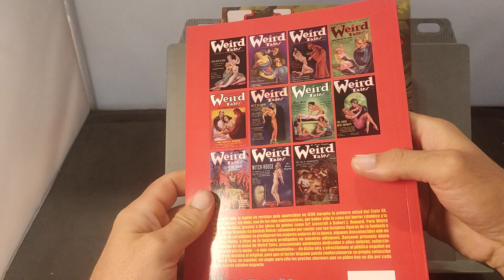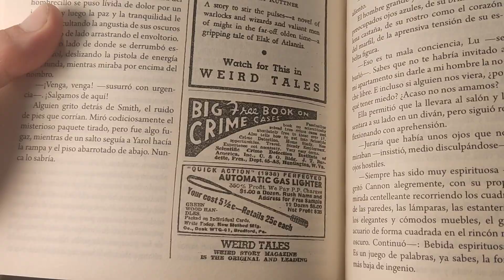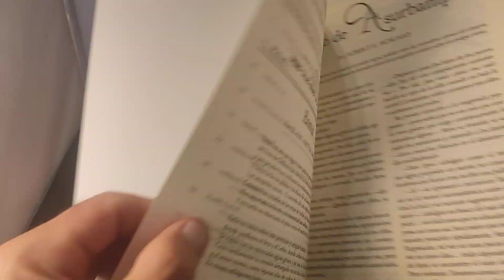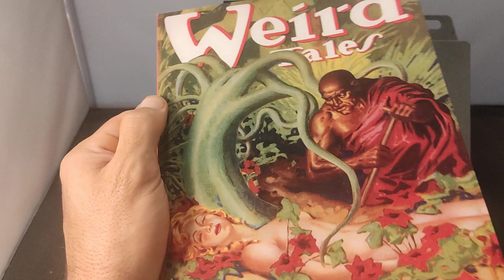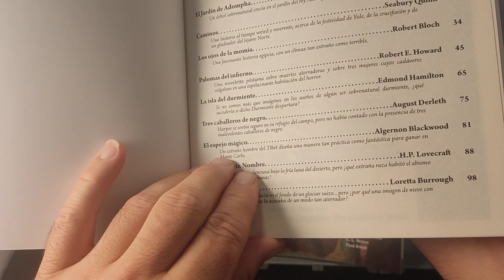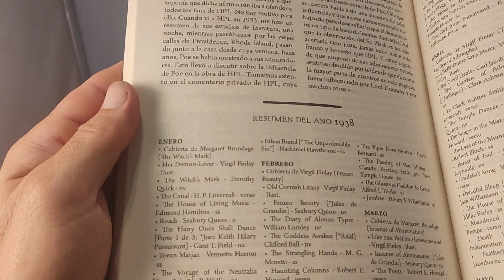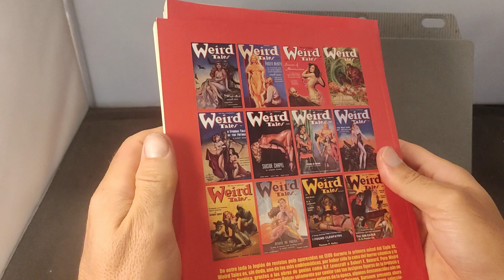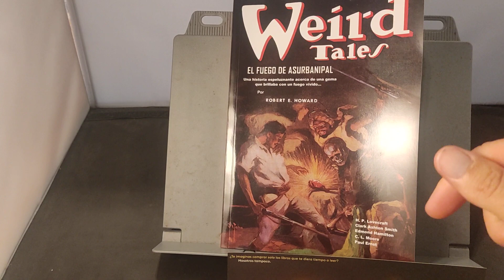Weird Tales 1936 y 1938 Recopilatorio Barsoom